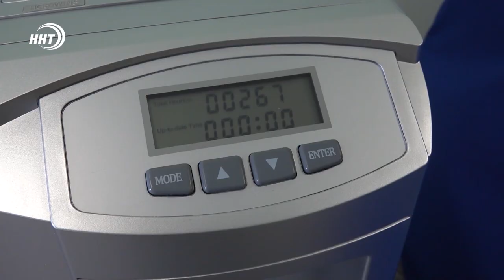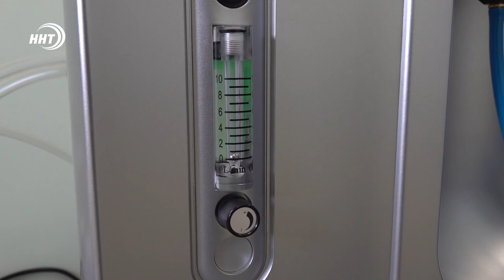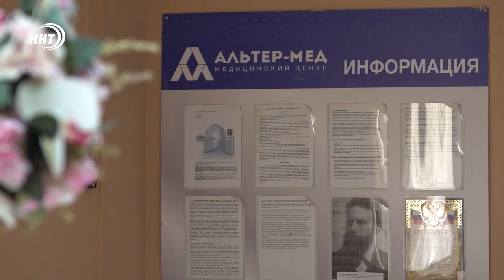Спасительный кислород: в Хасавюрте появилось новое оборудование для COVID-реабилитации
Кислород – самый важный элемент для жизни и здоровья человека. Современные методы позволяют применять его в чистом виде для лечения и восстановления организма. Кислородные капсулы сегодня применяю практически во всех медицинских областях. В Хасавюрте такую процедуру предоставляет клиника Альтер-Мед.

Использования барокамеры – это современный способ профилактики, лечения и восстановления организма после тяжелых болезней. Физиопроцедура проводится в специальных кислородных капсулах, где человек дышит только чистым кислородом, под повышенным давлением.

Процедура используется почти во всех медицинских областях: от неврологии и кардиологии до педиатрии. Сегодня пациентка клиники Альтер-Мед проходит эту процедуру, чтобы восстановиться после тяжелой формы короновируса.

В капсуле концентрация кислорода в 5 раз больше, чем в воздухе. Под давлением он насыщает весь организм и все ткани, даже те, в которых резко нарушено кровообращение. В среднем на восстановление после ковида, у больного уходит от 2х недель до 2х месяцев. В клинике Альтер-Мед достаточно пройти от 3 до 8 процедур насыщения кислородом, что бы у пациента ушла отдышка и улучшилось общее самочувствие.

Барокамеры сегодня популярны и в сфере красоты. Процедуру применяют в косметологических и в спортивных целях. Спортсмены в самых развитых странах используют кислородные капсулы для восстановления после изнурительных тренировок.

Подпитать организм кислородом можно абсолютно в любом возрасте, от самых маленьких, до пожилых людей. В Хасавюрте такую возможность предоставляет современная клиника Альтер-мед.